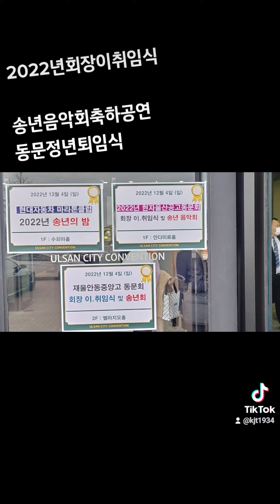고노옥희교육감님명복을빕니다 외부초청인사로모셨던분이지금 고인이되셨습니다황망합니다 고인의명복을빕니다 큰어른을잃어습니다 2022년동문회장이취임식 송년음악회 동문정년퇴임식